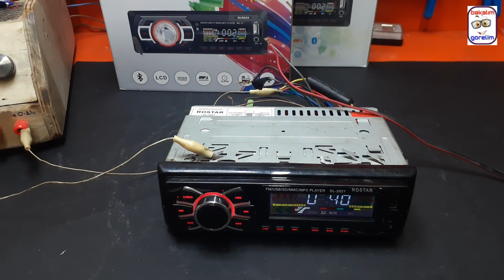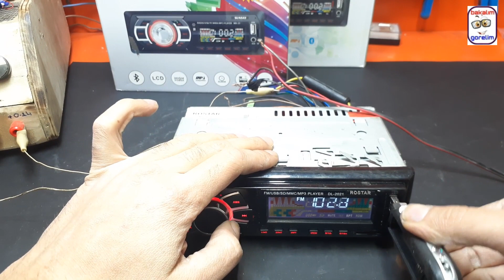50 TL'YE BLUETOOT'LU SIFIR ARABA TEYBİ ALDIM